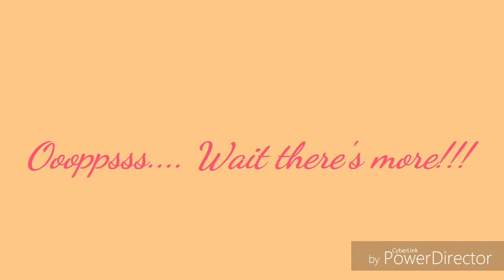Nanay's Vacation at Philippines 2018! ❤